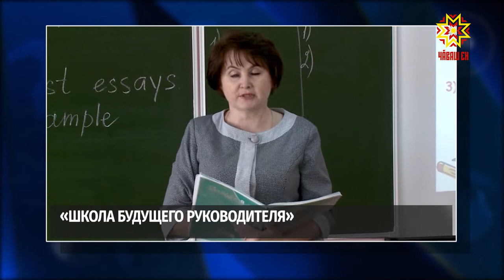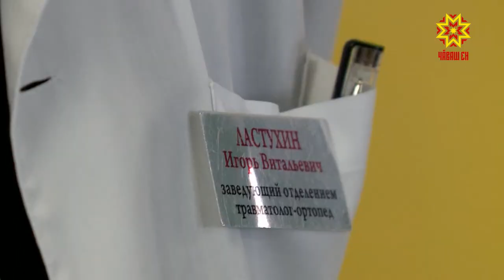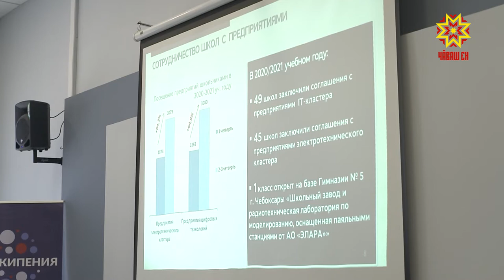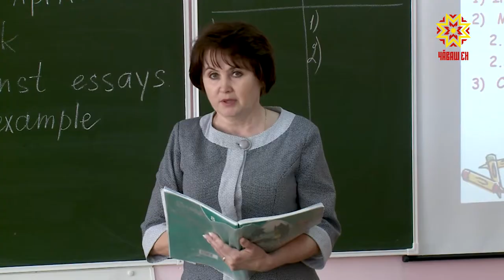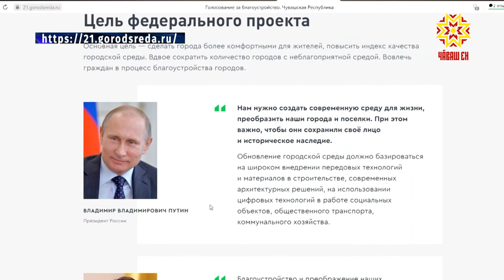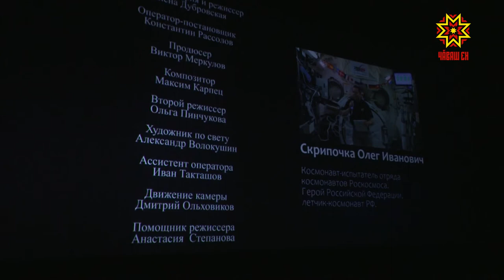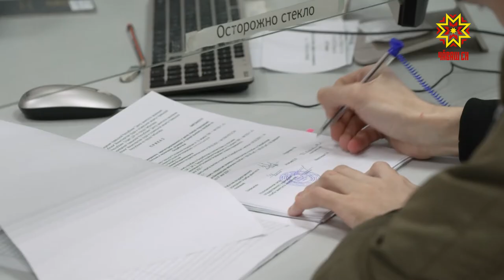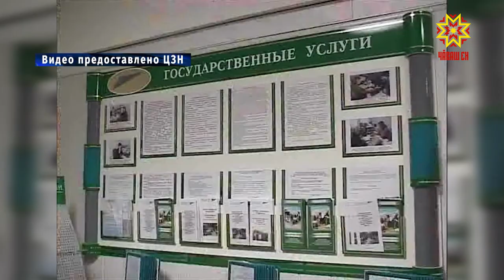Республика 19.04.2021 на русском языке. Вечерний выпуск